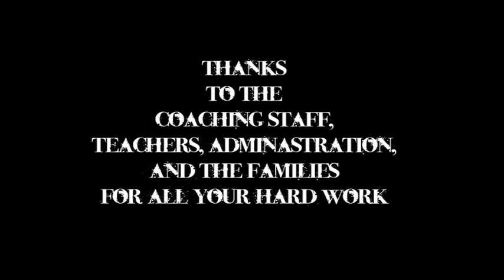Chief Leschi warriors vs Taholah CHITWHINS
2010 chief leschi warriors football team
playing the Taholah CHITWHINS  from quinault
hope you enjoy as much as i did